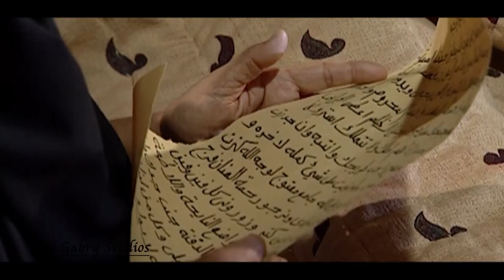حصريا و لأول مره فيلم الشيخ و زوجاته بطولة النجم يحي الفخراني و النجمه ريهام عبدالغفور